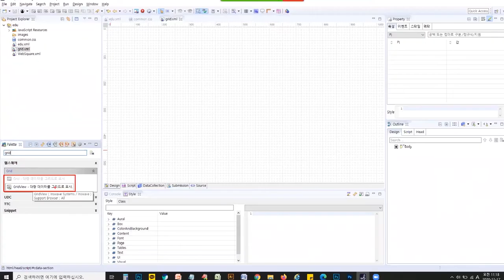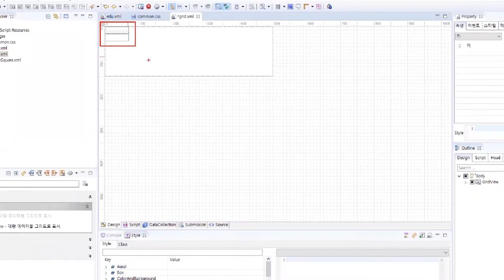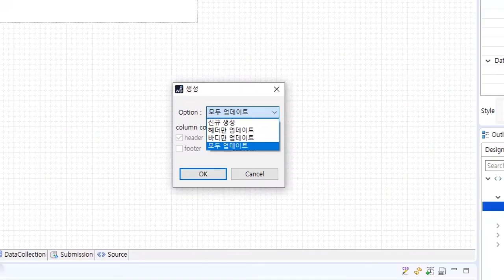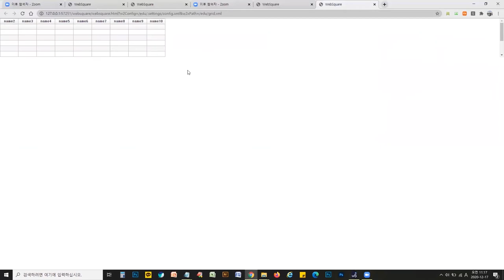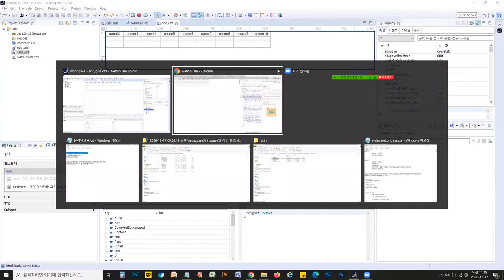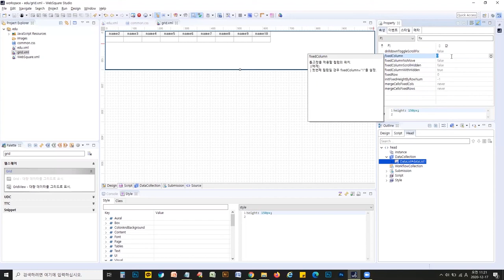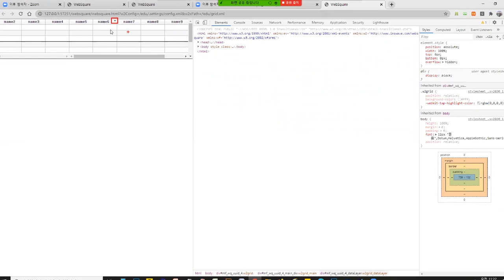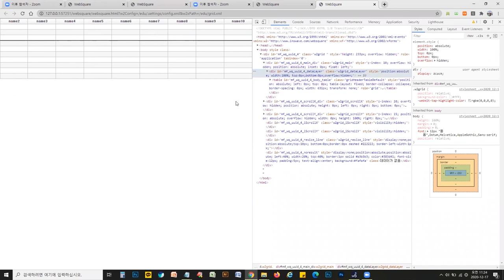WebSquare SP4 Publishing